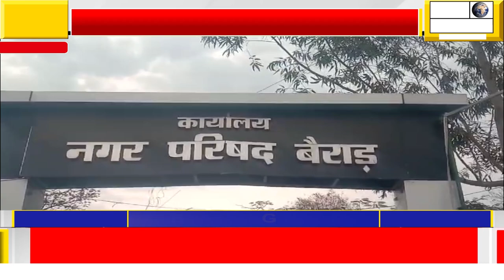वार्ड क्रमांक 12 बारिश के पानी से हुआ जलमग्न।